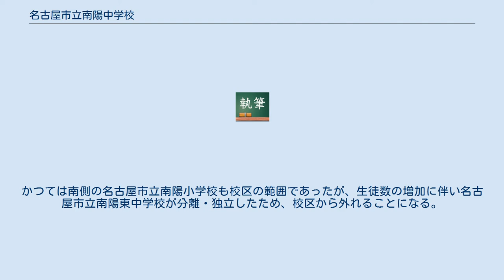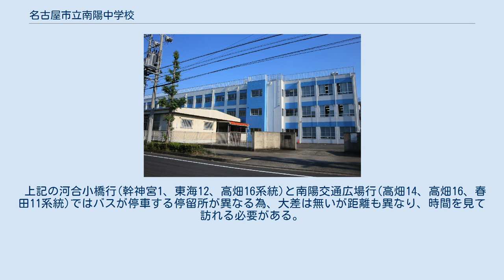名古屋市立南陽中学校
名古屋市立南陽中学校（なごやしりつなんようちゅうがっこう）とは、愛知県名古屋市港区春田野三丁目にある公立中学校。
 港区西部に位置しており、閑静な住宅地の広がる福田小学区、福春小学区と自然が豊かな西福田小学区にまたがる校区で、港区内でも比較的歴史深い学校である。
 名古屋市立南陽中学校には名古屋市立西福田小学校と名古屋市立福田小学校、名古屋市立福春小学校が校区となる。
かつては南側の名古屋市立南陽小学校も校区の範囲であったが、生徒数の増加に伴い名古屋市立南陽東中学校が分離・独立したため、校区から外れることになる。
南陽東中学区は以前まで市街化調整区域であったが、イオンモール名古屋茶屋を含む周辺地域において開発整備促進区に指定されたため、一部地域において調整区域から外れることになった。
ただ南陽中学校が抱える西福田小学区は未だに外れることはなく続いているため全校児童が200人切りを目前としているが、児童数が一番多い福田小学区は全校児童が630人程となっており、児童数の格差が大きくなりつつある。
 主に名古屋市営バスでのアクセスとなる。
 上記の河合小橋行(幹神宮1、東海12、高畑16系統)と南陽交通広場行(高畑14、高畑16、春田11系統)ではバスが停車する停留所が異なる為、大差は無いが距離も異なり、時間を見て訪れる必要がある。